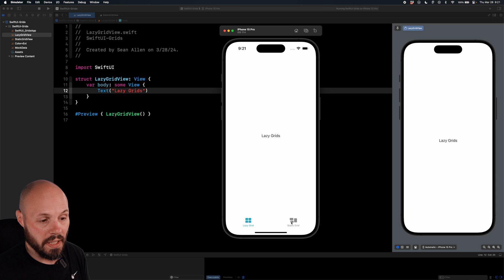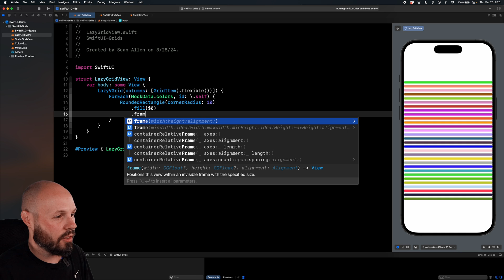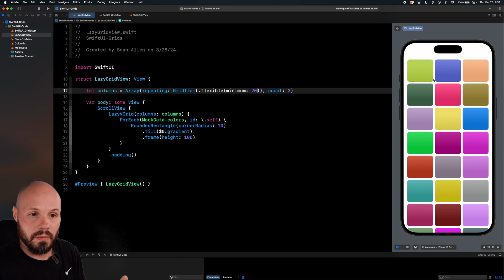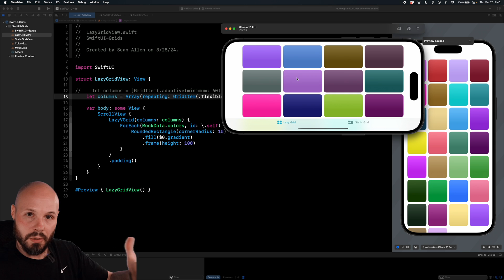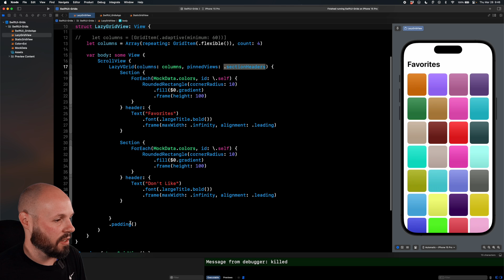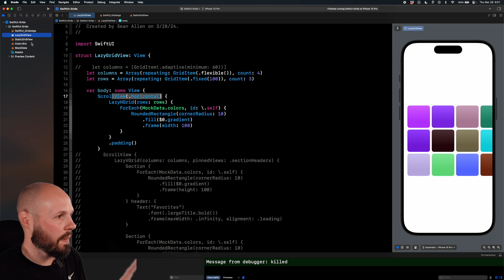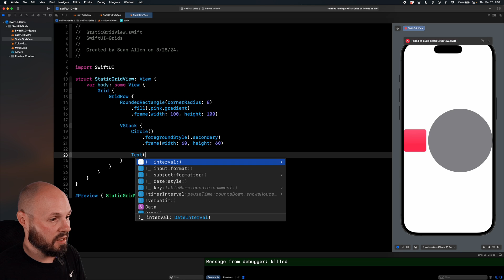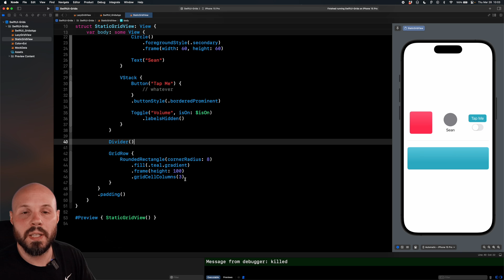SwiftUI Grids - LazyVGrid, LazyHGrid, Static Grid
Today you will learn about LazyVGrids, LazyHGrids and static Grids (introduced in iOS 16). I will show you the differences between them and when to use each one. I start by explaining how LazyVGrids work with various column spacing parameters and pinned section headers. The we cover LazyHGrids followed by static Grids.

Timestamps:
0:00 - LazyVGrids, LazyHGrids, Static Grids
0:15 - Grids need Data (an array)
1:01 - Basic LazyVGrid (Vertical)
3:31 - What does Lazy mean?
3:58 - Flexible Columns
6:05 - Fixed Width Columns
6:40 - Adaptive Columns
8:07 - Spacing between items
8:51 - Pinned Section Headers
9:58 - LazyHGrids (Horizontal)
12:43 - Static vs. Lazy Grid Differences
13:29 - Common use of static Grids
13:55 - Basics of static Grids
15:38 - Spacing between elements
15:50 - Modifiers for customization